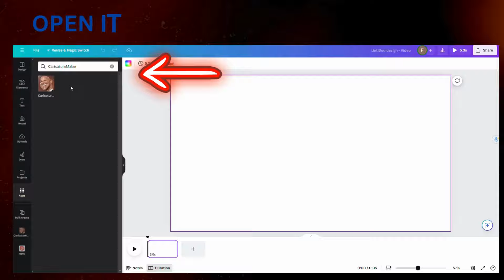Awesome AI Caricature Maker - You'll Love It :)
In just 3 clicks you'll be able to do amazinga caricatures.
Just follow the tutorial. Easy peasy! :)

00:00 intro and examples
00:11 tutorial
00:39 result
00:52 the best AI tool tutorials

APP: Canva.com